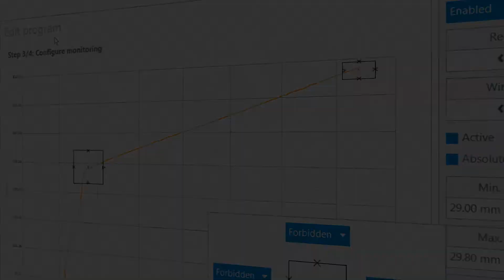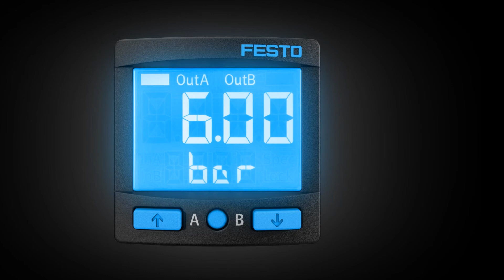Innovaciones | Novedades Festo 2017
Innovación y velocidad. Estos dos términos describen a la perfección las contribuciones más importantes del 2017 con las que aumentaremos su productividad. De entre las innovaciones destaca nuestra novedad mundial, el Festo Motion Terminal VTEM, con el que catapultamos la neumática a la era digital de la Industria 4.0